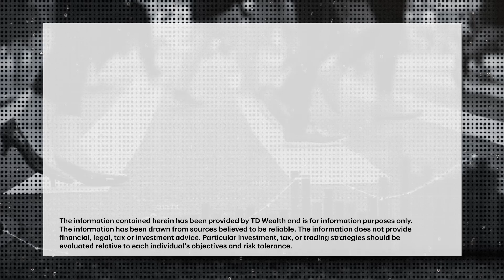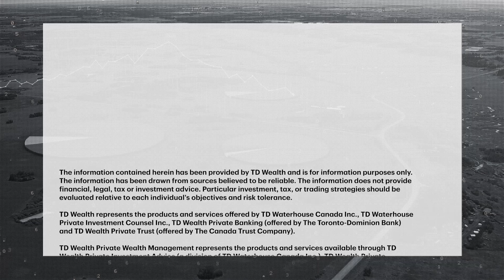Sandwich Generation: Why your RRSP may be about more than just you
A Registered Retirement Savings Plan is often seen as a tool to help fund a carefree retirement. But if you are also supporting an elderly parent and adult children, how can you ensure your retirement plan is well-funded? Georgia Swan, Tax and Estate Planner, TD Wealth, joins Greg Bonnell to look at ways the so-called Sandwich Generation can manage their RRSPs.